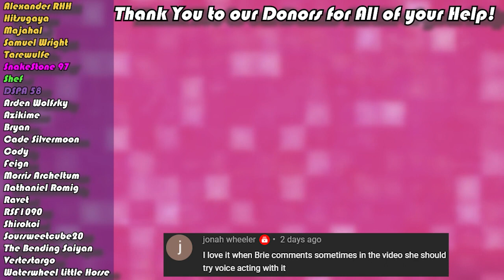Tennis Ace - Part 105 | {Keisuke Day 31} Getting Comfy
In today's episode of Tennis Ace, we get more comfortable with Keisuke and their relationship.

Fruit Bats by Bri!